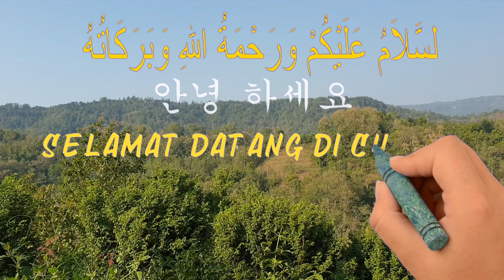Pijat tangan meringankan sakit gigi BY Pak SUGITO